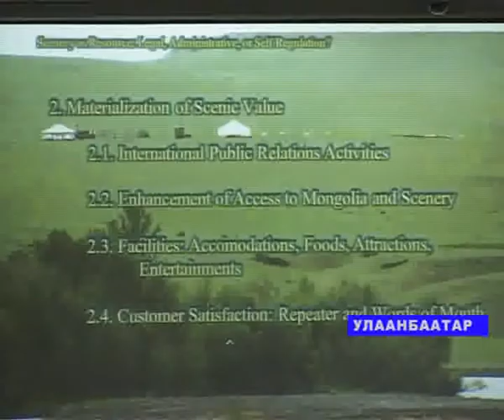туризм в монголии